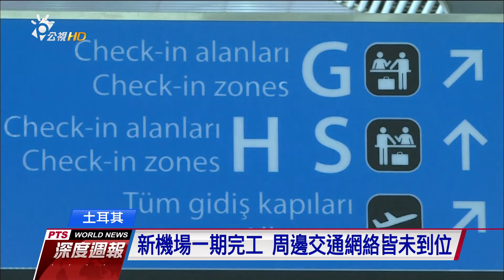建國95週年 伊斯坦堡新機場隆重開幕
再來看土耳其總統艾爾多安，他好大喜功，在建國九十五週年這一天，以極其華麗盛大的開幕儀式，宣佈伊斯坦堡新機場正式啟用。而這個新機場到底有多大? 它的總面積有七千六百萬平方公尺，是台灣桃園國際機場第一與第二航站，加起來的兩百倍大，預計在2028年四期工程全部完工之後，每年的旅客運輸量將上看兩億人，規模全球第一。而這麼龐大的公共工程，2015年動工、短短三年多的時間就得以開幕啟用，是三萬五千名工人日以繼夜的趕工，以及四百名勞工的人命所換來的。土耳其的勞工團體就以"血汗集中營"，來稱呼這個艾爾多安極力吹捧的新政績。